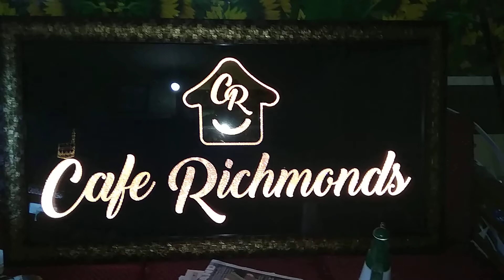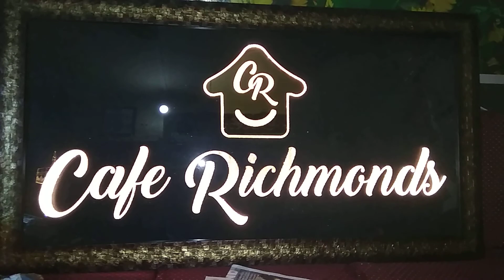Cafe Richmonds Businesse Bay Kharadi Pune.....